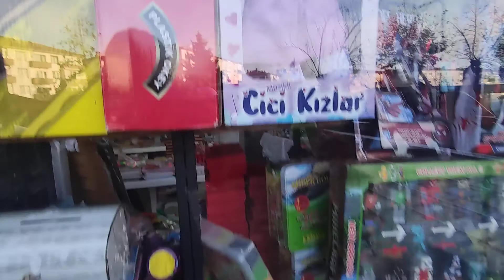Çocuk Trenini Kapatmışlar Tren Raylarından Yürüdük Nil Oyuncak Dükkanı Gördü Ne Almak İstedi